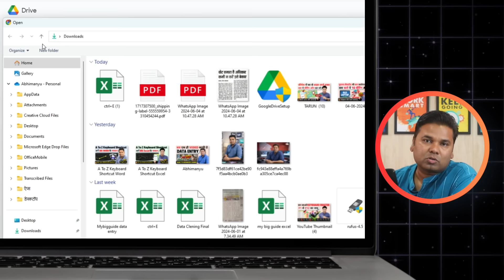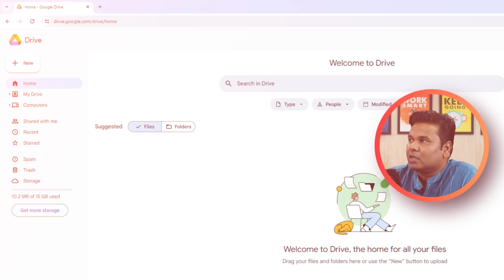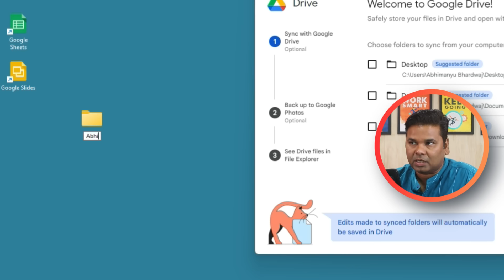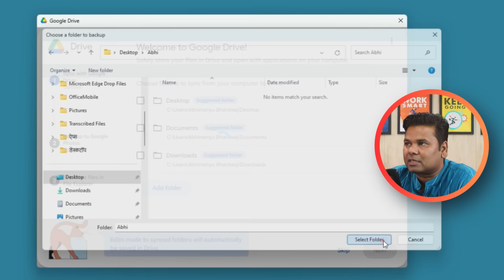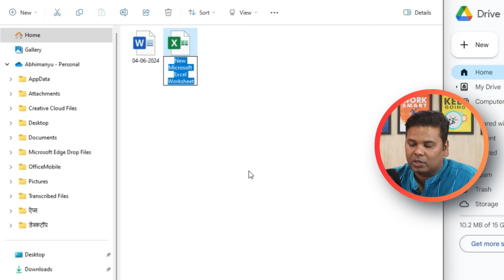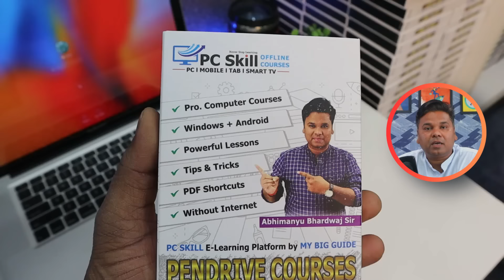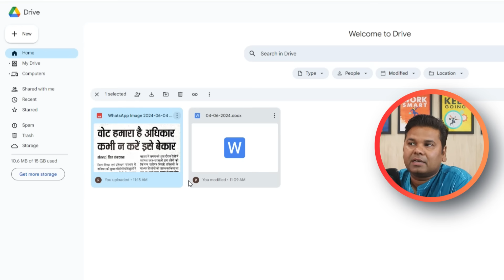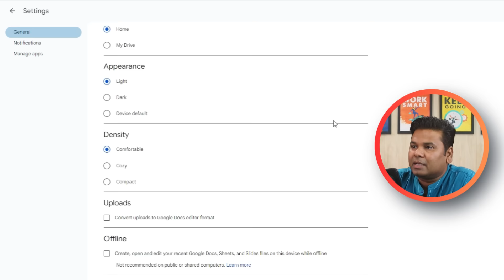🔥Trick To Use Google Drive Offline | Google Drive for Desktop | 10 Most Useful Google Drive Tricks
🔥 🔥Trick To Use Google Drive Offline | Google Drive for Desktop | 10 Most Useful Google Drive Tricks is video mein Humne bataya hai kaise aap Google Drive ko offline ya desktop download kar sakte ho aur Install kar sakte ho Jis Se aap apne computer ke kisi bhi folder ko livesync kar sakte ho ho Apne office Aur ghar ke computer ke sath mein jisse agar aap office mein kam kar rahe ho to Vahi files aapko Ghar Ke computer mein bhi mil Jaenge Kyunki yah Google Drive se sync Rahegi aur aap ko Bar Bar Google Drive per file upload karne ki jarurat Nahin Hogi yani aap apne computer per bhi kaam Karoge aur file Google Drive per Sath ke sath automatic upload hoti Rahegi aur aapko Ghar Ho Chahe office ho sabhi jagah per aapke computer per yah aapke laptop per yah aapke mobile phone per sabhi jagah aapko aapki file Milegi Asha Hai yah video aapko Jarur Pasand aaega google drive desktop, google drive desktop app for windows 10, google drive desktop sync settings, google drive desktop app, google drive desktop shared, google drive desktop showing all folders, google drive desktop backup

अगर हर रोज कुछ नया सीखने की प्रचण्‍ड इच्‍छा रखते हैं My Big Guide से सोशल मीडिया पर जुड़ें और टिप्स और ट्रिक्स सीधे अपने फ़ीड में पाएं -
📔Course –

👍 अभिमन्यु भारद्वाज हिंदी में शिक्षा सामग्री प्रदान करने के लिए जाने जाते हैं। वह अपनी सरल भाषा और स्पष्टीकरण के लिए प्रसिद्ध हैं।  अभिमन्यु भारद्वाज एक प्रसिद्ध यूट्यूबर, ब्लॉगर और शिक्षाविद् हैं। वह हिंदी में विभिन्न विषयों पर वीडियो और लेख बनाते हैं। वह "My Big Guide" नाम से एक लोकप्रिय ब्लॉग भी चलाते हैं।

अभिमन्यु भारद्वाज ने अपनी सरकारी नौकरी छोड़कर शिक्षा के क्षेत्र में अपना योगदान देने का फैसला किया। वह विभिन्न प्रतियोगी परीक्षाओं की तैयारी करने वाले छात्रों के लिए उपयोगी वीडियो और लेख बनाते हैं।

My Big Guide चैनल उन लोगों के लिए एक उत्कृष्ट संसाधन है जो हिंदी भाषा में विभिन्न विषयों के बारे में सीखना चाहते हैं। अगर आप हिंदी भाषा में शिक्षा सामग्री ढूंढ रहे हैं, तो My Big Guide YouTube चैनल निश्चित रूप से आपके लिए देखने लायक है।

👍 About MBG - My Big Guide,  Abhimanyu Bhardwaj द्वारा संचालित एक लोकप्रिय YouTube चैनल है। यह चैनल विभिन्न विषयों पर वीडियो प्रदान करता है, जिनमें शामिल हैं: -
• कंप्यूटर: MS Office, Windows, Photoshop, etc.
• इंटरनेट: SEO, Blogging, Social Media, etc.
• मोबाइल: Android, iOS, Apps, etc.
• परीक्षा: UPSC, SSC, Banking, etc.
• करियर: Resume Writing, Interview Tips, etc.

My Big Guide चैनल की कुछ विशेषताएं:-
• सरल भाषा: वीडियो सरल और समझने में आसान भाषा में बनाए गए हैं।
• स्पष्टीकरण: जटिल अवधारणाओं को स्पष्ट और संक्षिप्त तरीके से समझाया गया है।
• उच्च गुणवत्ता: वीडियो उच्च गुणवत्ता वाले हैं और देखने में आकर्षक हैं।
• नियमित अपडेट: नए वीडियो नियमित रूप से अपलोड किए जाते हैं।

2 - My Big Guide - 3gvRTtq
3 - My Mobile Guide - 3gurBIe
4 - My Computer Course - 3xpX8R6
5 - Graphic Gyan - 3vsSz7n
6 - Only Excel - 2SwHxAB
7- CCC Guide - 3gzdEJa
8 - PC Skill - 35ttVbZ
9 - My Buying Guide - 3f3ENR1

अगर आपको My Big Guide चैनल के बारे में कोई और जानकारी चाहिए, तो आप कमेंट में पूछ सकते हैं। धन्‍यवाद आपका दिन शुभ हो 🙏